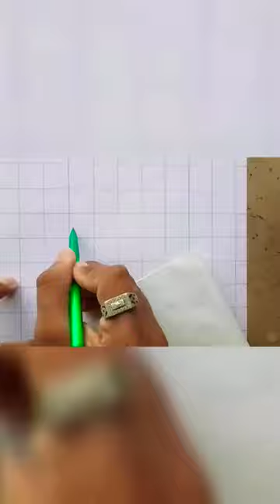How to draw a lion easy to Step by step Lion drawing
Lion drawing
Lion drawing sketch
Lion drawing step by step
Lion  drawing easy
Lion drawing sourav
Lion drawing outline
Lion drawing simple
Lion drawing video
Lion drawing pencil
Lion drawing
Lion drawing setp
Lion drawing step by step easy
Lion drawing step by step outline
Lion face drawing step by step
Lion simple drawing step by step
How to draw Lion easy
how to draw Lion sketch
how to draw Lion face
how to draw Lion with pencil
how to draw Lion
how to draw Lion step by step
how to draw Lion 2022
how to draw Lion easy face Drawing of a boy
how to draw a Lion for beginners

@Creative class @ SARIKA @Dream Maths @Dilkhush Movies Update @dP Art Drawing @DrossRotzank @Artist Shubham Dogra @Drawblogs @TikTak Draw @NJDrawn 6 @NJ Drawing Arts @NJ Drawing Tutorial @TheTruthDragonNJ09 @nj drama house @uYuNJcAsAnDrA_BudAk JiwA kAcAu @♡《Ana Dragon nj 》♡ @NJ Digital Tv rawing @DrAgOnNiNjA571 @Farjana Drawing Academy @Sandra Cires Art @NJ DRAWING @NJ's Art @namjinarts NJ @NJV Artimations @NJ ARTZ @Nj Life and Art @NJ United Mixed Martial Arts @NJ Art Studio @NJ Art @Nj Art Gallery @Brainly channel-arlynjovellana @AYUSH MUSIC KOENJARA @archerianj @NJ Kirtan Asar @Arun gauriganj @Teem fateh Bahadur Singh vidhayak campiearganj @YASH D.S. GAMES @yash gamer @TECH YASH GAMER @Nj @NJ @Nj . @nj.matthew @NJ.MD・gacha・ @Nj. star emix bro @nj. alamin @NIKHIL JAYARAJ (Nj.art) @NJ. channel. 🖤 @Nj. Official @nj.nikki @Nj.Nithish Edit @NJ. NOYON @NJ.Arpita @nj. alamin @NJ.Bitang @NJ. CHANNEL @NJ. Danny @cristian j.f. wiegman @NJ. Gaming @NJ. Melody @Sri Guruvaayoorappan Temple NJ, HATCC @NJ , YM , VK .❤✴ @Gita SKV, NJ, USA @Nj,,,, @TLG at Home PA, NJ, VA @Kudus Ghebriel Eritrean Orthodox Church NY, NJ, CT @City of Angels NJ, Inc. @Khushi Dance Academy NJ/USA @NJ.ORG Varsity @NJ. PHOTOGRAPHY @Cantor Alailton j.r @Nj. star emix bro @Nj. Voice Over @NJ.x_status @NJ.Z. Gamer @NJ. NOYON @NJ Drawing Arts @NJS ART @Nj Life and Art @NJ United Mixed Martial Arts @NJ 💐ONE - SIDE - LOVER 💘 sweet heart @Die heart fan of Neeyum Njanum Neeyum Njanum @JK.FARMER @JK.abraham FC @jk .agriculture classes @JK.Akira @JK.Airsoft_ @𝐉𝐊.𝐀𝐑𝐊𝐈𝐕𝐄 @jk.armi2013 @JK. All in One @J K.A.K @bts. jk.army1 @nikka Jk.s @JK. BLACK @JK. BTS ARMY @jk. bts @JK. BIHARI . Gamer @JK.BROTHERS GAMING @jk. creation @JK. channel92 @Jk.creation @[ JK.C — Sparkle Knight ] @JK. CHANNEL @JK. Comedy Fun